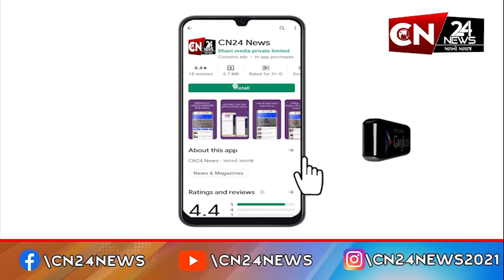રાષ્ટ્રીય : તિરૂપતિ પ્રસાદ વિવાદમાં જ્યોતિષ પીઠના શંકરાચાર્ય અવિમુક્તેશ્વરાનંદનું નિવેદન